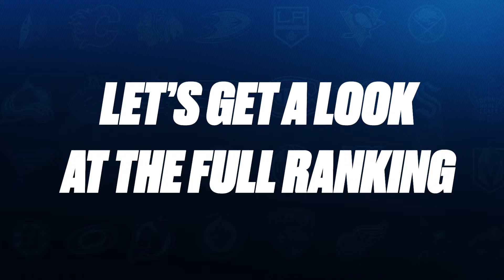Trade Deals That Paid Off | Power Rankings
With the Trade Deadline just around the corner, Ryan Dixon lists some of the most memorable trade acquisitions in the past decades. Which one do you think had the biggest impact on their new team?

Trade Deals That Paid Off NHL Power Rankings